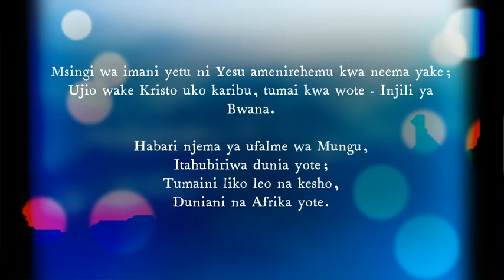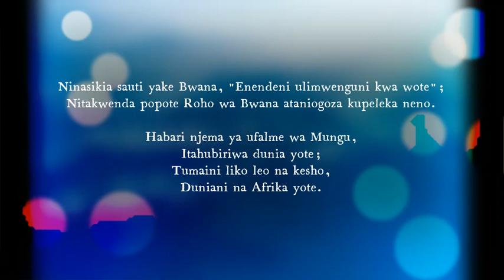Tumaini Kwa Afrika [Hope For Africa Theme Song]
Hope For Africa
Mtunzi: Franklin Mireri na Gideon Kasozi
Tafsiri ya Kiswahili:
Nota: Douglas Ndegwa
Waliochangia: Prof. Emily Akuno, Prof. Timothy Achia, Pr. J. P. Maiywa, Pr. Philemon Odhiambo.

Msingi wa imani yetu ni Yesu amenirehemu kwa neema yake;
Ujio wake Kristo uko karibu, tumai kwa wote - Injili ya Bwana.

Habari njema ya ufalme wa Mungu,
Itahubiriwa dunia yote;
Tumaini liko leo na kesho,
Duniani na Afrika yote.

Ninasikia sauti yake Bwana, "Enendeni ulimwenguni kwa wote";
Nitakwenda popote Roho wa Bwana ataniogoza kupeleka neno.